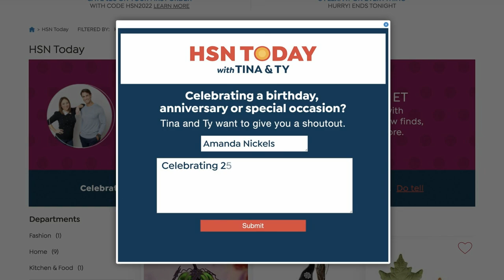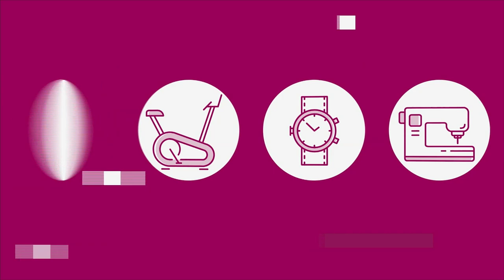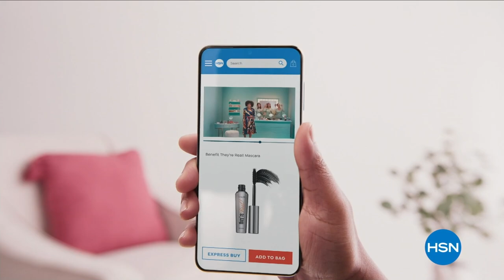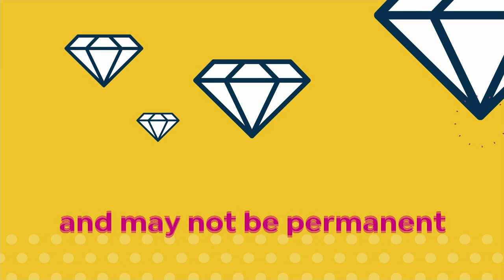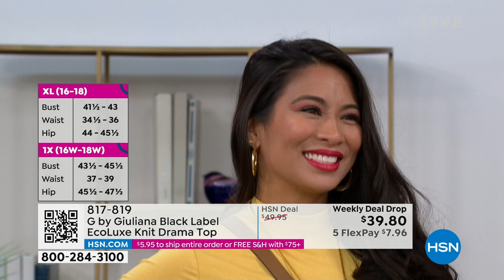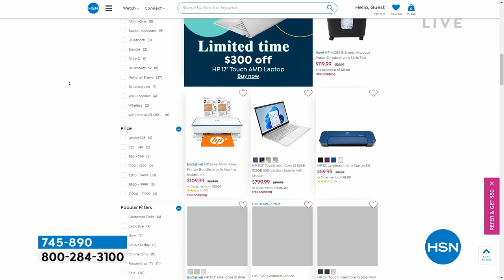HSN | HSN Today with Tina & Ty 03.09.2023 - 08 AM